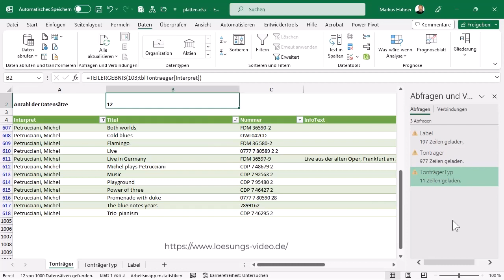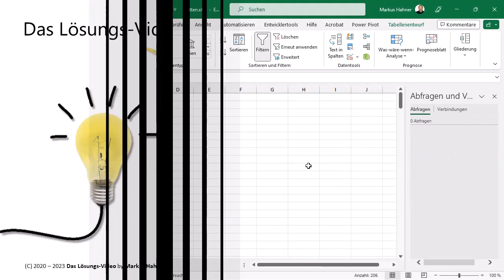Das Lösungsvideo 502: Power Query-Verknüpfung importierter Daten löschen und Daten beibehalten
In eine Excel-Tabelle wurden via Power Query Daten importiert. Was tun, damit Excel nicht ständig versucht, die Daten zu aktualisieren? Zumal die Datenquelle auch gar nicht mehr vorhanden ist. Markus Hahner und Dominik Petri zeigen, wie einfach sich die Daten-Verknüpfung löschen lässt, ohne dass die importierten Daten dabei verloren gehen.